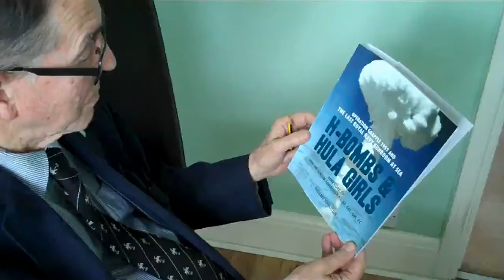H-Bombs & Hula Girls - new book preview by Michael Johnston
H-Bombs & Hula Girls (published 28 April 2017 by Unicorn) marks the 60th anniversary of Operation Grapple, Britain's first successful thermonuclear bomb tests in the Pacific in 1957. Michael Johnston and his midshipmen collaborators were present, as Royal Navy national servicemen on HMS Warrior, and have gathered their experiences of the tests and the ship's following goodwill voyage in this book.